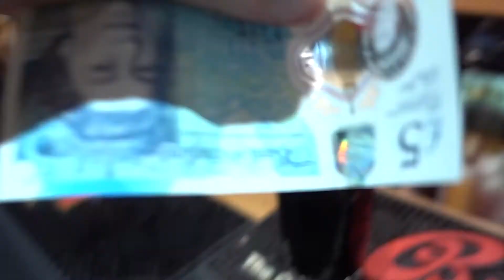Two Beer Networking - Being Superhuman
Superhuman Networking is better than human. Simple.

1. Vendors have been promising to reduce staff to justify high pricing  and now there is no one to extract value from the high priced assets. You can own a Ferrari but you still need a driver to get any benefit at all. The lack of people and their lack of skills is a key reason why public clouds are attractive (albeit falsely)

2. The product should work. A paid product must be dramatically better than the free product. An expensive product must be many times better than the cheap product.

3. Predictable is better than reliable.

Todays Beer "Clout Stout"